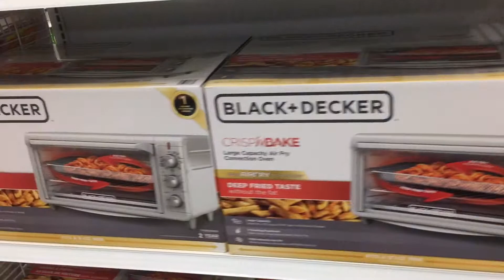Lets do shopping II Indian Mini Grocery Haul in Canada by Indian Mom Vlogger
Indian Mom Mini Grocery Haul | 2019!

Hello Friends !

I live in Canada with my husband and my 4 years old  son.

slip, Airline, Fine_line and rubix_cube by Audionautix